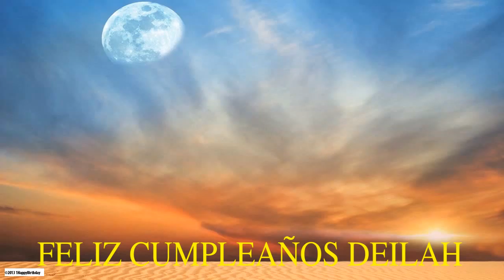Deilah Moon La Luna - Happy Birthday